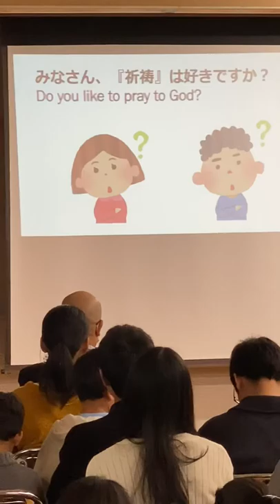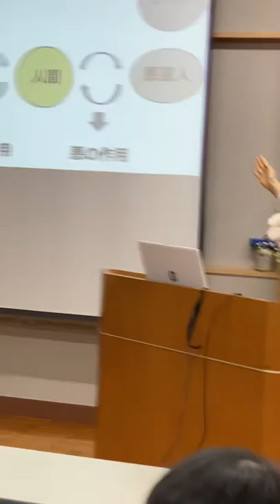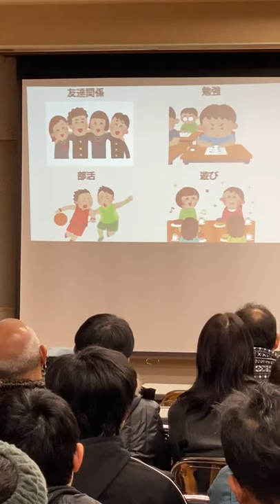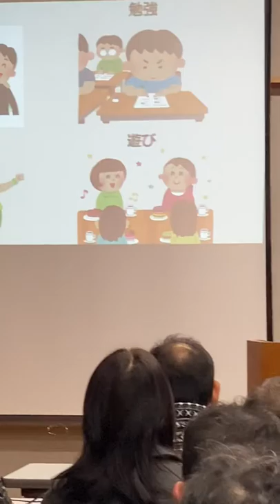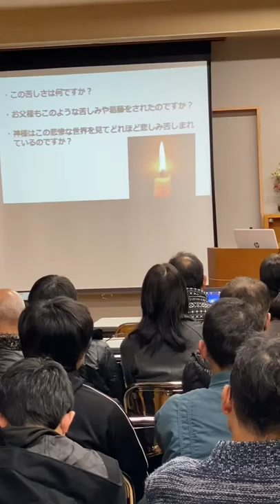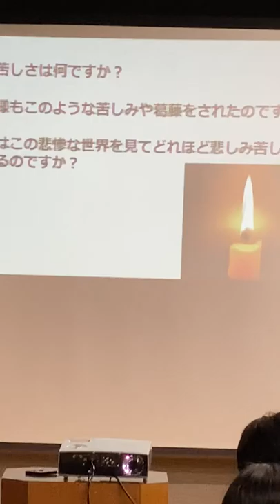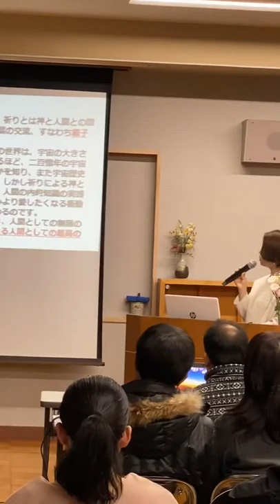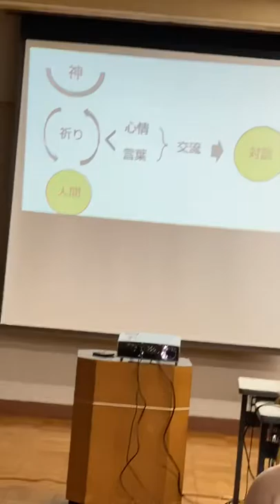Filjap Sunday Fellowship 2/16/2020